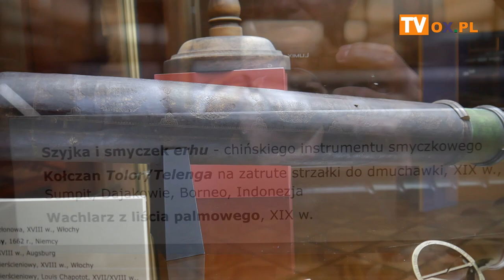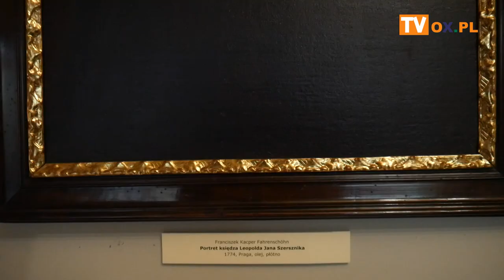KOLEKCJA KSIĘDZA SZERSZNIKA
We wtorek (22.11) w Muzeum Śląska Cieszyńskiego na Sali Greckiej otwarto
stałą wystawę KOLEKCJA KSIĘDZA SZERSZNIKA z okazji 220. rocznicy
założenia muzeum, którą można zobaczyć codziennie w godzinach
urzędowania muzeum.